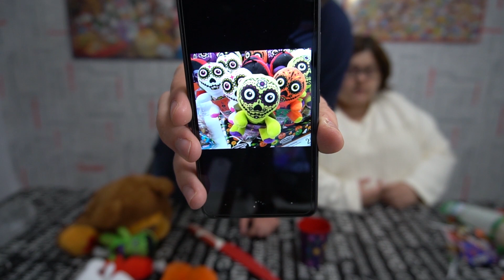ALIMENTOS CON REGALOS PROMOCIONALES PARTE 20